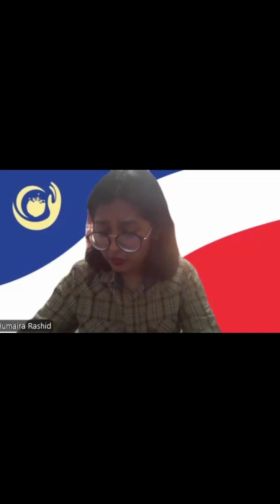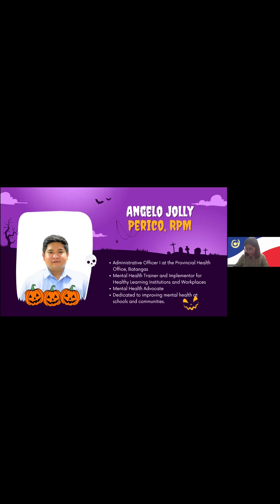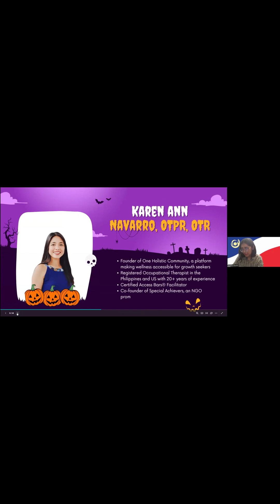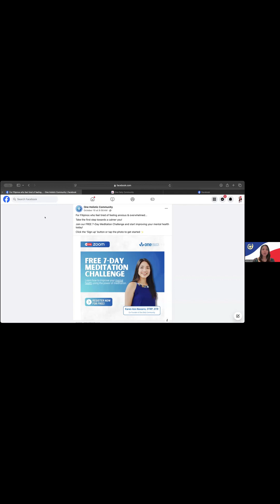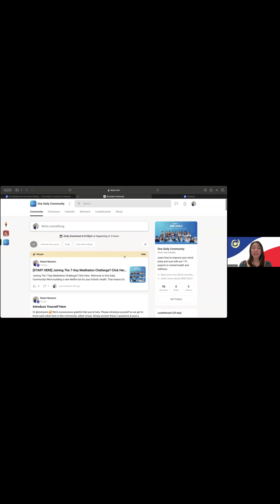Marked as Safe: A Mental Health Webinar to Survive the Digital Age Full Highlights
"Navigating the Digital Landscape: A Mental Health Lifeline"

In today's interconnected world, the digital age has brought both immense opportunities and unprecedented challenges. The constant barrage of information, social media pressures, and online interactions can significantly impact our mental well-being. To address these issues, the "Marked as Safe: A Mental Health Webinar to Survive the Digital Age" provided invaluable insights and strategies.

The webinar, hosted by the esteemed experts Angelo Jolly A. Perico, RPM and Karen Ann Navarro, OTRP, OTR, delved into the complexities of mental health in the digital era. Attendees gained a deeper understanding of the psychological effects of excessive usage on video games and meditation on our well being. The experts emphasized the importance of digital detox, setting healthy boundaries, and cultivating positive online relationships.

📖 Marked as Safe: A Mental Health Webinar to Survive the Digital Age Key Takeaways:

• Addiction to video and online games: Excessive gaming can negatively impact mental health.
• Video game addiction: This can affect daily life, leading to internet gaming disorder and negatively impacting various aspects of life.
• Escape: The pursuit of pleasure, spending, and gratification through gaming can make it difficult to establish rapport with others.
• Gaming disorder: Symptoms include lack of sleep, relationship problems, preoccupation, withdrawal, and depression.
• Causes of Excessive Video Gaming: Experimentation, escapism, and addiction can contribute to gaming disorder.
• Impacts of video game addiction on mental health: Depression, social anxiety, lack of motivation, poor emotional regulation, and suicidal thoughts.
• Mindfulness techniques: Mindfulness exercises, mindful breathing, celebrating small achievements, and taking small breaks can help manage gaming addiction.
• Lusog isip app: A recommended resource for mental health support.
• Interactive activities and mindfulness practices: The webinar emphasized the importance of mindfulness practices, such as mindful breathing and guided meditation, to reduce the negative effects of social media.
• Safety and gratitude: Cultivating a sense of safety and gratitude can contribute to overall well-being.

By attending this webinar, participants gained valuable knowledge and tools to navigate the digital landscape with greater mental resilience. The "Marked as Safe" initiative offers a valuable resource for individuals seeking to protect their mental health in the digital age.

🎨 AJ Arcilla
📝 Stephany Simon